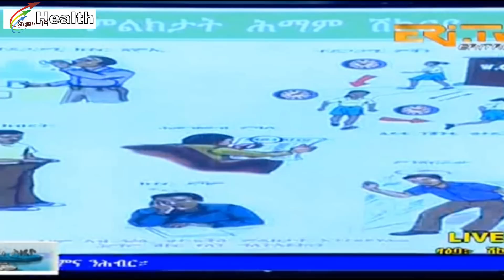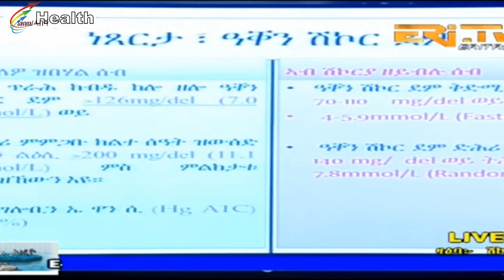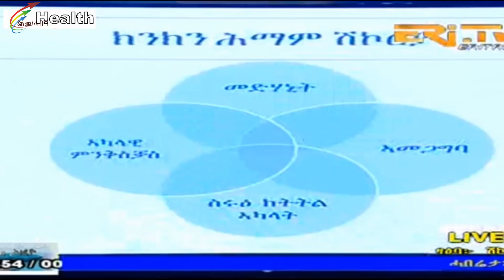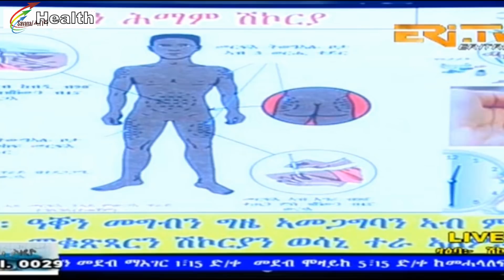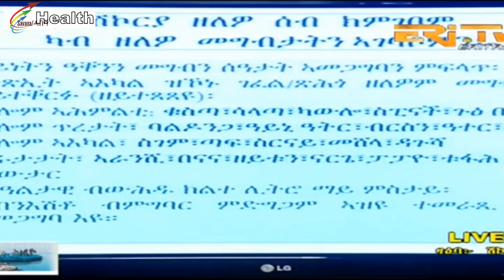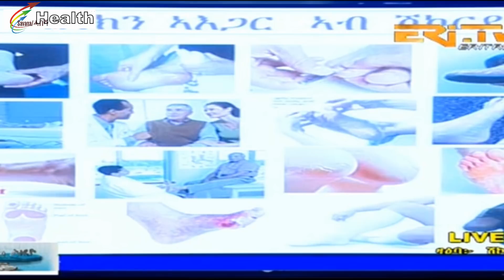Too much sugar in your blood can lead to serious health problems.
ሕቶን መልስን ብዛዕባ ሕማም ሽኮርያ ምስ ዶክቶር ፈይሩዝ ዓብዱ

ሽኮርያ ብሰንኪ ልዑል መጠን ግሉኮዝ (ዓይነት ሽኮር) ኣብ ደም ዝኽሰት ነባሪ ሕማም‘ዩ። እዚ ዘይንቡር ልዑል መጠን ሽኮር ደም ከኣ፡ ኣካላት ኢንሱሊን ዝበሃል ነዝዒ (ሆርሞን) ብግቡእ ከዳሉ ምስዘይክእል ይመጽእ። ዋህዮታት ኣካላትና ንኽሰርሑ ግሉኮዝ የድልዮም። ንግሉኮዝ ከኣ ከም ምንጪ ጸዓት ይጥቀምሉ። ግቡእ ስርሖም ከኣ የሰላስሉ። ሆርሞን ኢንሱሊን፡ ግሉኮዝ ካብ ደም ናብ ዋህዮታት ንኽኣቱ ይጠቅም። እዚ ሆርሞን ፈጺሙ ምስ
ዘይህሉ፡ ምስ ዝውሕድ ወይ ንጥፈቱ ምስዘጉድል፡ ግሉኮዝ ኣብ ደም ይእከብ፡ ልዕሊ ንቡር መጠን ይእከብ፡ ሕማም ሽኮርያ ድማ ይኽሰት። እዚ ነዝዒ‘ዚ ኣብ ላልሽ ብቐጻሊ ይፈሪ።

Savana/ሓበሻ Health-  Digital Media distribution and promotion. Latest habesha Movie, Music, Comedy Drama. || ሓደሽቲ ቪድዮ ንምርኣይ ሰብስክራይብ ግበሩ::